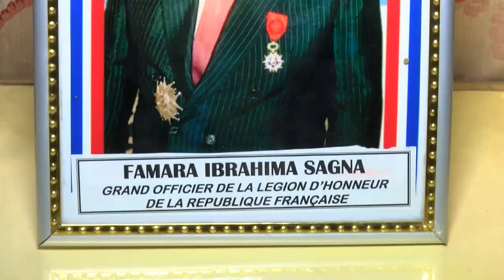Les Grands Entretiens Famara Ibrahima Sagna